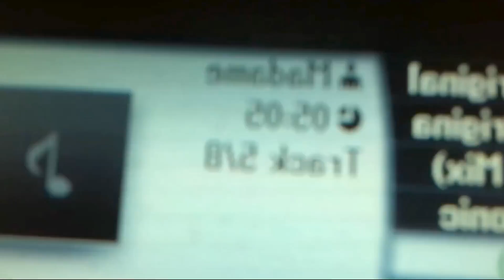BAADMAN playing Madame - Raksha @Astroclub 2012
Baadman playing Madame's new track "Raksha" at Astroclub @Brest /w Sam Tiba, Canblaster, StereoHeroes, Para One (21/01/2012)